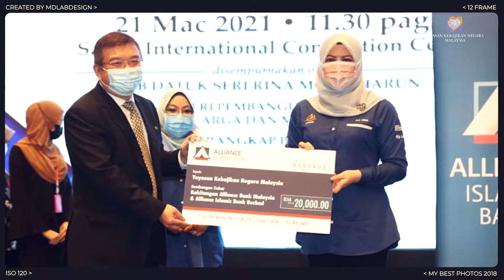YB DATO SERI RINA MOHD HARUN BERSAMA YAYASAN KEBAJIKAN NEGARA MALAYSIA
Terima kasih kerana menyokong dan menyumbang.